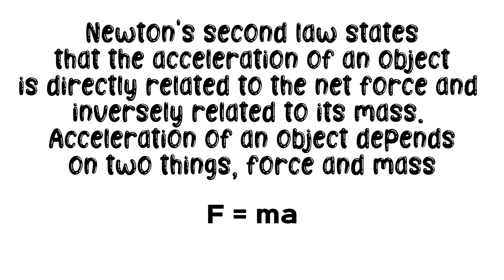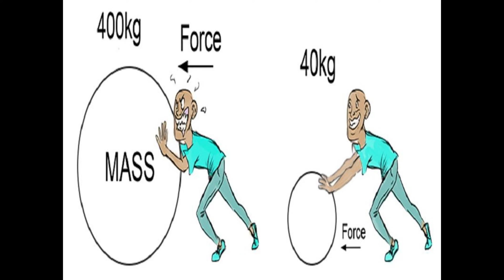SECOND LAW OF MOTION: TAGALOG EXPLAINED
Second law of motion